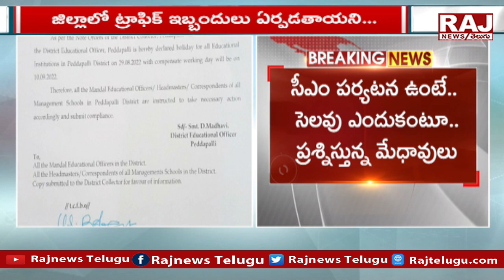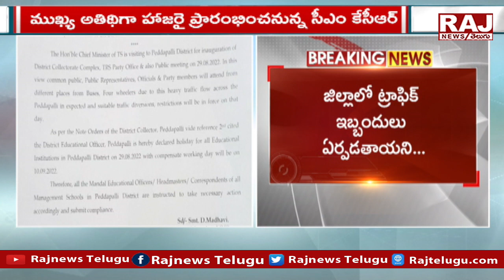పెద్దపల్లి జిల్లాలో స్కూళ్లకు సెలవు ఇచ్చిన విద్యాధికారి మాధవి |Schools Got Holidays Due To KCR Tour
పెద్దపల్లి జిల్లాలో స్కూళ్లకు సెలవు ఇచ్చిన విద్యాధికారి  మాధవి | Schools Got Holidays Due To KCR Tour  | Raj News Telugu